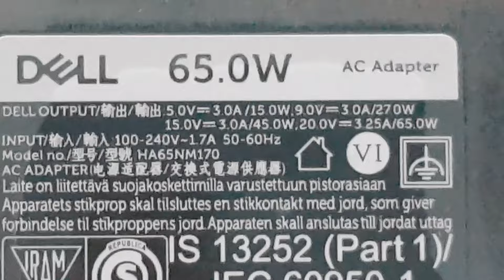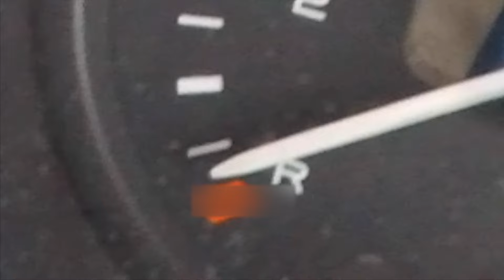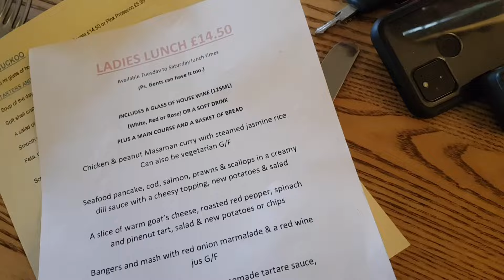UK VanLife S10E14 Epping Forest in the Autumn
So as I was passing through Nomadic Kangoo's manor I thought I'd pay him a visit to wish him well with his upcoming surgery.
We had a pub lunch then explored part of the ancient Epping Forest in Essex.